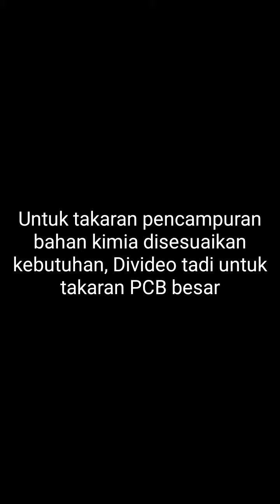CARA TERCEPAT MELARUTKAN PCB CUMA 25 DETIK RONTOK TEMBAGANYA DENGAN H2O2 DAN HCL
Proses merontokan tembaga dengan bahan :
Air
Hcl
H2O2

Untuk prosesnya usahakan menggunakan masker, kacamata, dan kalau ada pakai sarung tangan karet, percikan hcl cukup panas dan gatal. Kalaupun terlanjur kena kulit siramkan air secepatnya.

av electronik